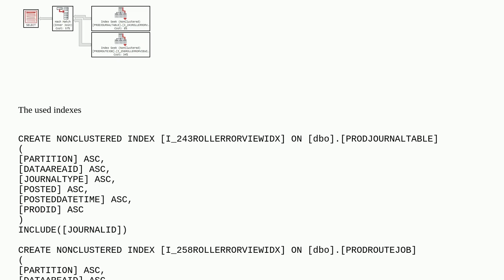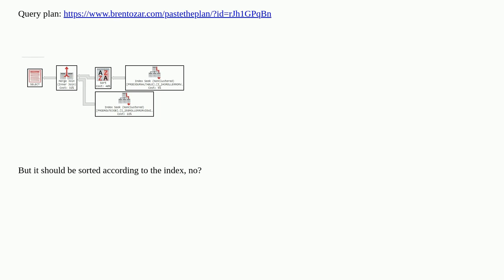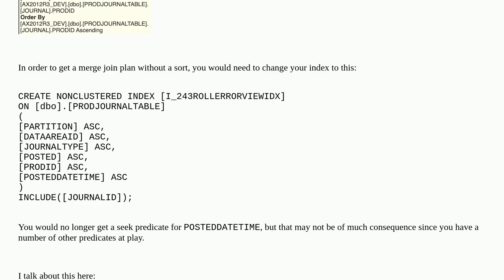SQL server chooses hash match over merge join but the input fields to join should be sorted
A special thanks goes out to the community

  performance-tuning microsoft-dynamics sql-server